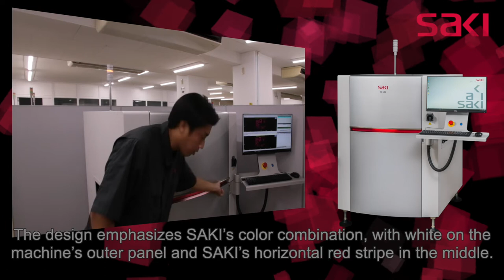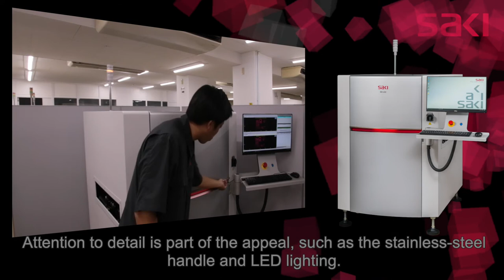New Saki Design for High-Quality, Ergonomics, and Style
- Saki's new 3D AOI System with Smart Factory M2M Communication has a scalable resolution of 7/12/18μm, 1.7x faster image capture, 3D ECD, and exacting height calibration. Automated Optical Inspection for Industry 4.0.

Tune in for the rest of the video series to learn what's coming at Productronica Stand A2-259.